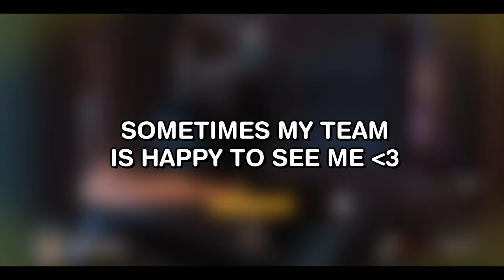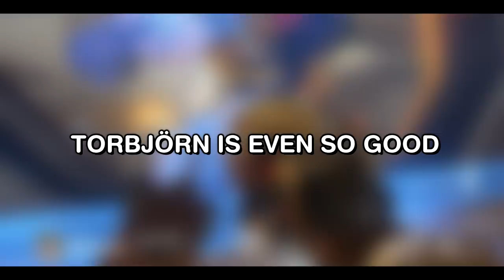The Life of Torbjörn - Overwatch Sketch/Skit (Torbjörn Soundboard)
Hello everyone!  (READ)

This video is a bit of a different soundboard video.
I made this video to see if any of my regular content that I uploaded before my soundboard videos are interesting to you guys.

And to show that even if I play Torbjörn on attack in my soundboard videos, it's not trolling. Since I got 100% winrate with torb on my main account.

The video is about the life of Torbjorn,  how he's treated and the way people look at him even in the select screen.

During this social experiment, I won 100% of the matches where the people was not being toxic towards me and as actually having fun with it!
And lost 100% of the matches people was getting toxic. This just shows that you should have fun playing.

But of course, if your pick doesn't work, switch hero. I hate people who only play one hero and won't play around the team. But I also hate people that flames in a video game.

BIG THANKS TO MY BUDDY EGIL FOR THE TORBJÖRN VOICE LINES.

And if you liked the video, press that like button, if you disliked it,  tell me what I can do to improve the videos :)

If you want to upload this to your facebook fanpage, make sure to put a link down so people can find this video on my youtube.

- Kenzo